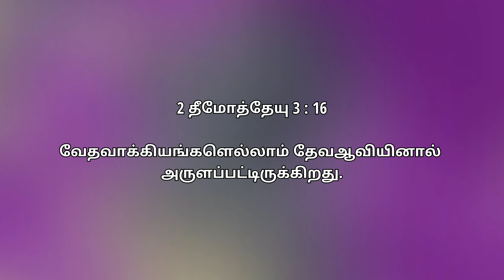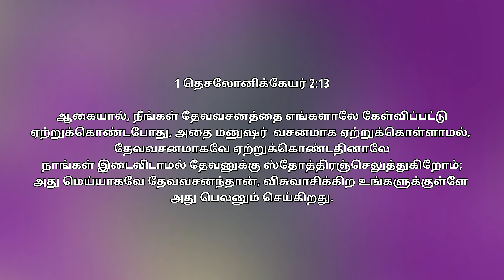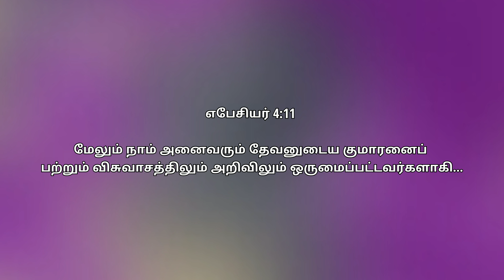HOW TO READ AND UNDERSTAND THE BIBLE | TAMIL | JOHN MANOVA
LISTEN , SHARE AND BE BLESSED.